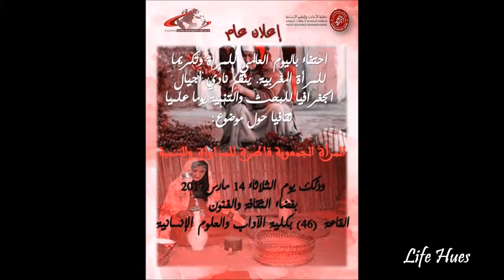International day of Moroccan women 💃❤️